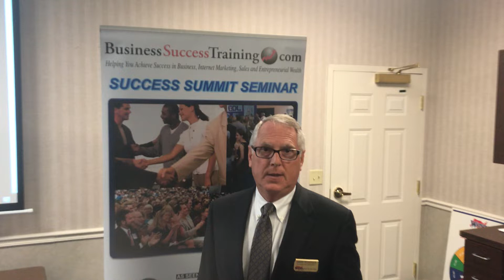Watson Realty Regional VP Reviews Steve Black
Mark Rosener thought workshop
was ...

“amazing if you haven’t had Steve in your office you need to ... it will have positive impact on your business and your agents lives!”